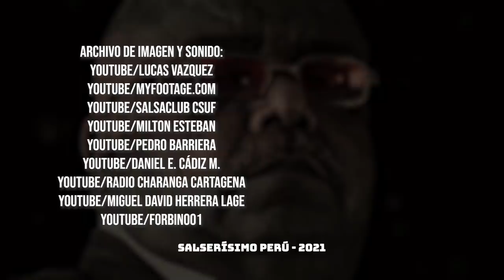Marc Anthony: ¿por qué la película ‘El cantante’ indignó a los salseros? | El Malo opina 🔥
MarcAnthony HéctorLavoe ElCantante salsa La película "El cantante" protagonizada por Marc Anthony y Jennifer López generó hasta indignación en muchos salseros. ¿Qué opina El Malo al respecto?